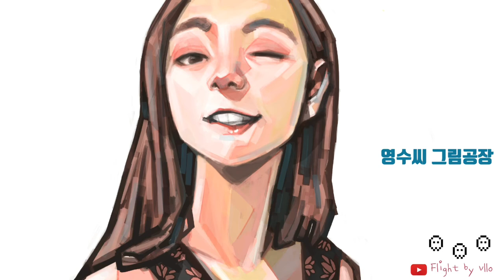프로크리에이트#6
타임랩스 페인팅 과정 입니다!!